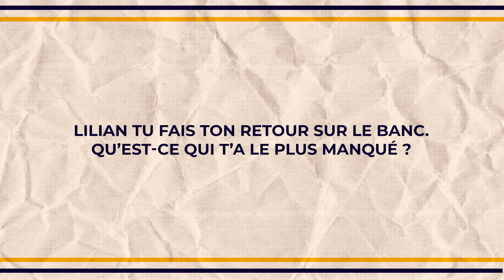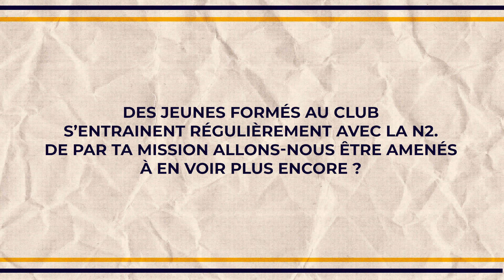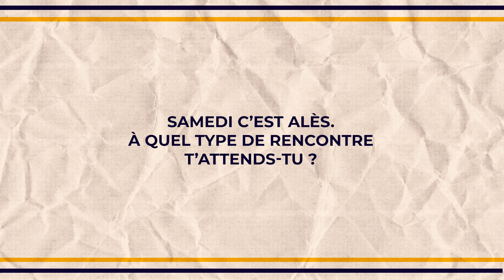Interview Lilian COMPAN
"Unité d'équipe. C'est vraiment tous ensemble qu'on va réussir à faire quelque chose."

Retrouvez la 1ère interview de Lilian Compan depuis son retour sur le banc